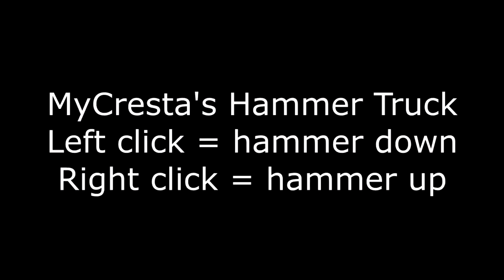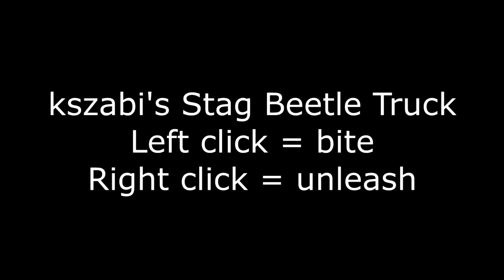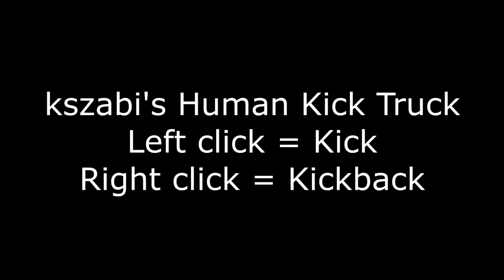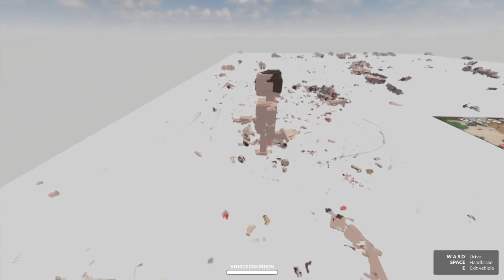Human test map - human kick update - Teardown mod